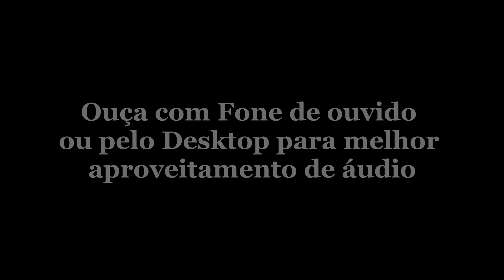Viola Hino 457 ccb | Alex Music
Recomendo que escutem pelo fone ou pelo PC

Hino
Link do Playback:
*Errata*: -